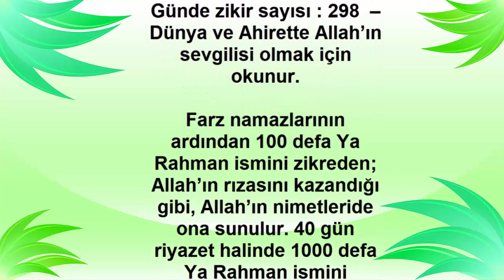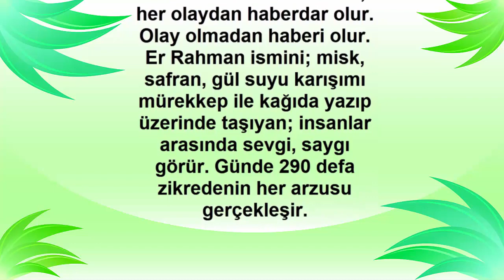RAHMAN İSMİ MUCİZELERİ DİNLE (Esmaül Hüsna Sırları)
Namaz kılınırken hangi dualar nasıl okunur bunları arapça ve türkçe okuyarak yayınladık.